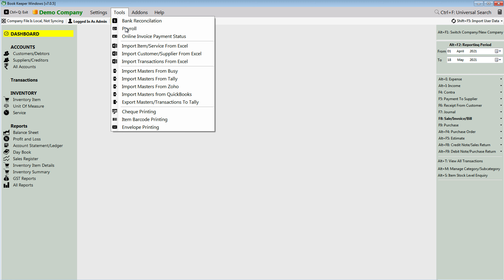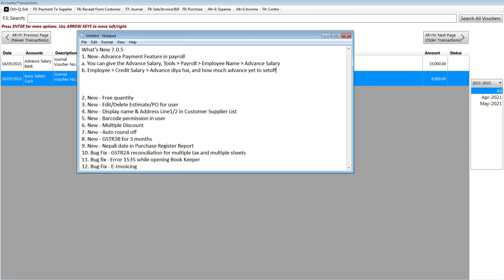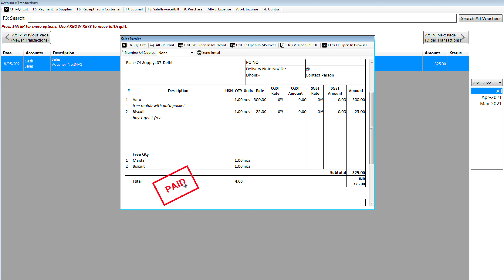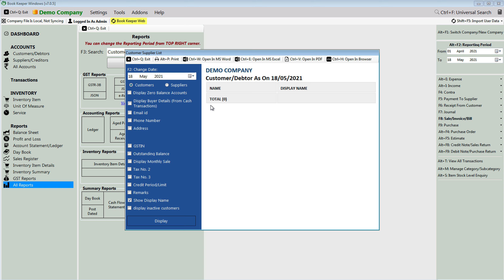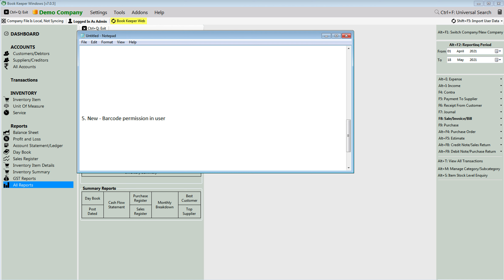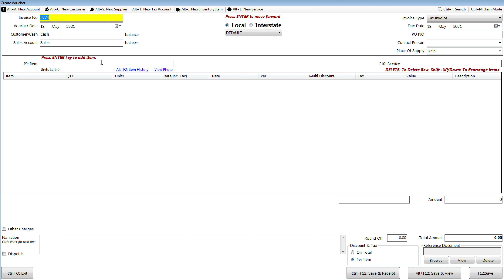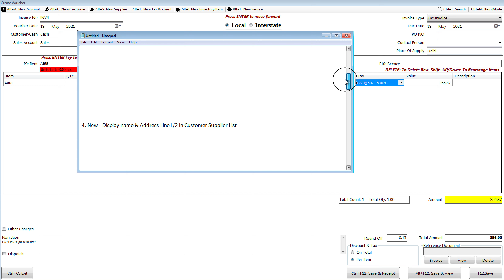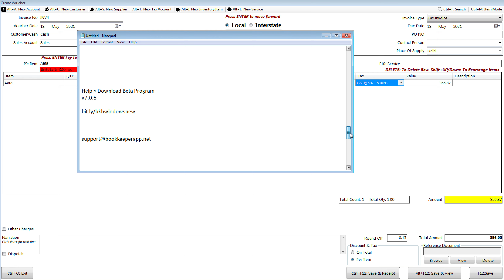Book Keeper Windows v7.0.5 | New Update | Big Features | Live Update | 9 New Features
9 New features are available in Book Keeper Windows v7.0.5

1. New- Advance Payment Feature in payroll
2. New - Free quantity
3. New - Edit/Delete Estimate/PO for user
4. New - Display name & Address Line1/2 in Customer Supplier List
5. New - Barcode permission in user
6. New - Multiple Discount
7. New - Auto round off
8. New - GSTR3B for 3 months
9. New - Nepali date in Purchase Register Report
10. Bug Fix - GSTR2A reconciliation for multiple tax and multiple sheets
11. Bug fix - Error 1535 while opening Book Keeper
12. Bug Fix - E-Invoicing

You can also download from Help, Download Beta Software Program

Switch to Book Keeper - Super Easy to Use Accounting Software for small businesses.
Nayi generation ka naya accounting software.

Available on Android, iOS & Windows.

Book Keeper comes with all the bundled features like
Complete Accounting App
Invoices and Purchases

Inventory Management + Warehousing + Barcode
Compound Unit
Additional Columns like Batch/Brand/Size/IMEI/Serial Number/Expiry Date
Multiple Discounts
GSTR1/GSTR2/GSTR3B/GSTR4 + Eway bill + EInvoicing (for Indian Users)
VAT report (for GCC Users)
Nepali Date (for Nepal Users)

Receipt & Expenses
E-commerce Integration
Order/Estimate/Quotation
Sync Across Devices + User Management
35+ Financial reports
Payroll + Advance Salary
Inbuilt Cheque Printing + Envelope Printing

Import/Export to Tally
Custom reports
Custom Templates
& Many more.